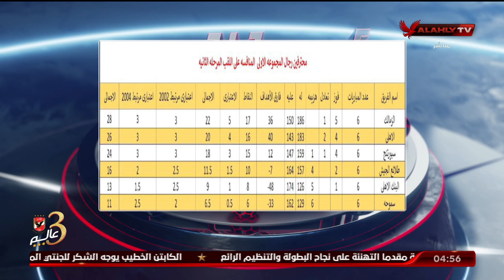الاستوديو التحليلى ماقبل مباراة الاهلى امام سبورتنج | 17-2-2022